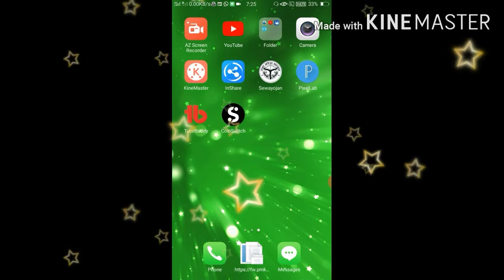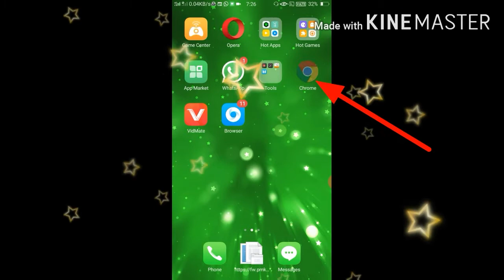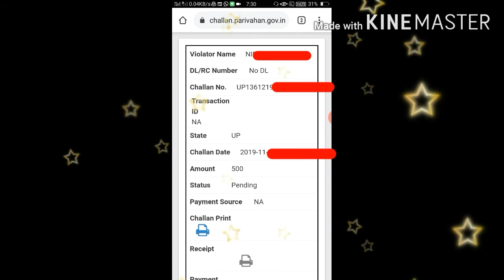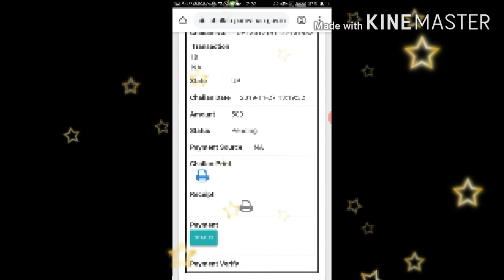मोबाइल से गाड़ी का चालान कैसे चेक करें या कैसे देखें/online mobile se gadi ka Chalan kaise dekhen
2021 Online Chalan Kaise Dekhen - मोबाइल से गाड़ी का चालान कैसे चेक करें  या कैसे देखें/online mobile se gadi ka Chalan kaise dekhen,Aap log es video ko pura pura se pura dekhna tabhi achachhe se samajh me aayega, es video me bilkul sahi tarike se bataya gaya gaya hai,